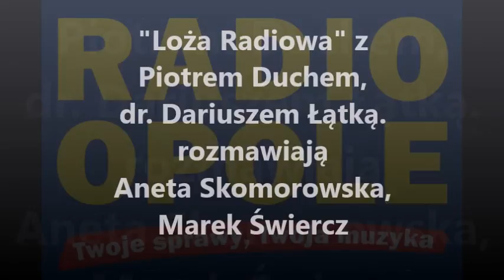Piotr Duch, dr Dariusz Łatka "Loża Radiowa" (15.04.16)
Po 13.00 o Centrum Edukacji i Rozwoju w medycynie rozmawialiśmy z Piotrem Duchem, prezesem spółki Vital Medic z Kluczborka i dr. Dariuszem Łątką. Przypomnijmy: to inwestycja kluczowa dla przyszłości wydziału lekarskiego na UO.